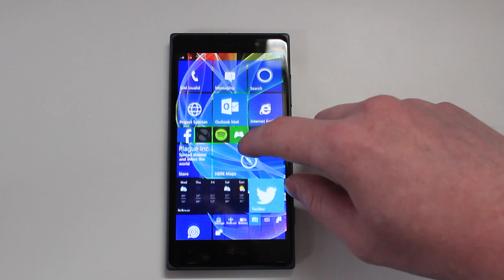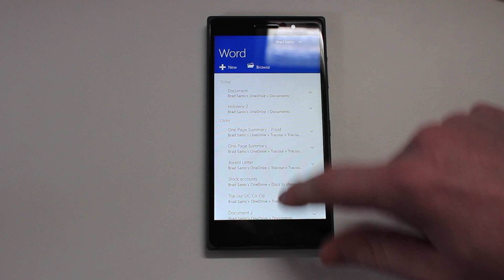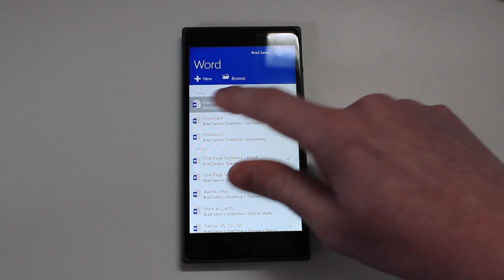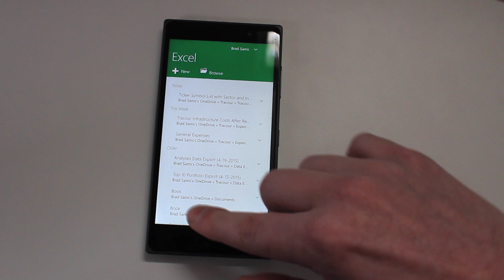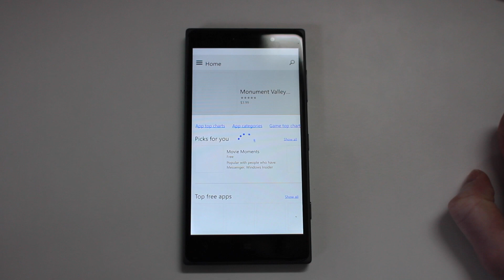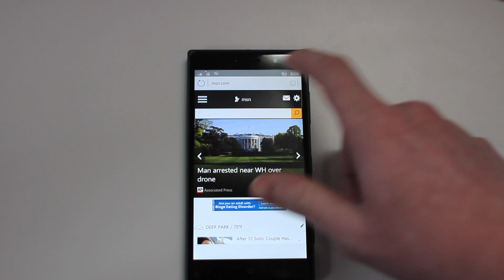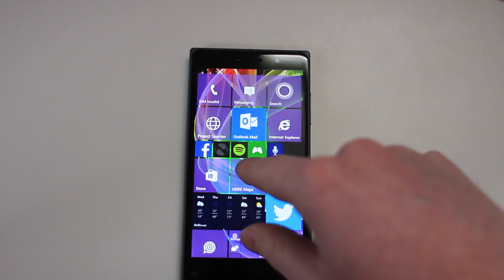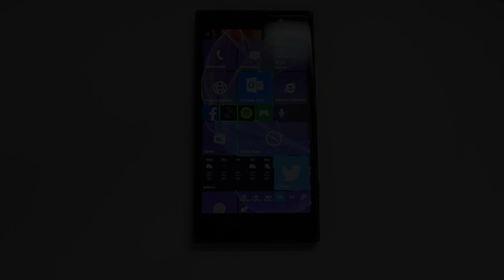Build 10080 of Windows 10 Mobile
This video is about Build 10080